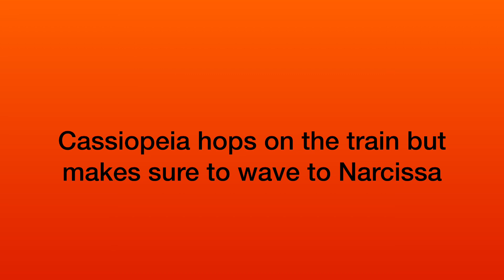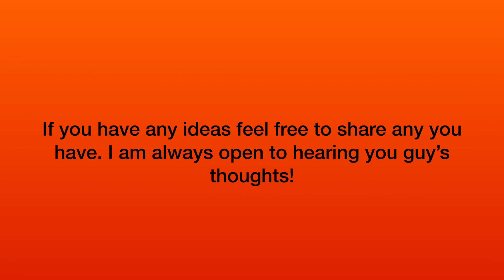Voldemort’s Daughter Part 16: Ron Weasley